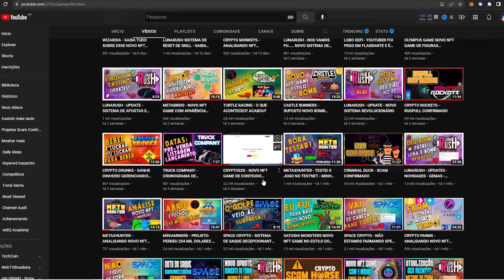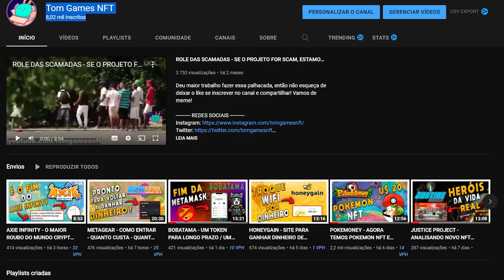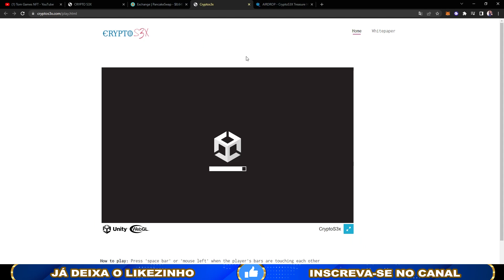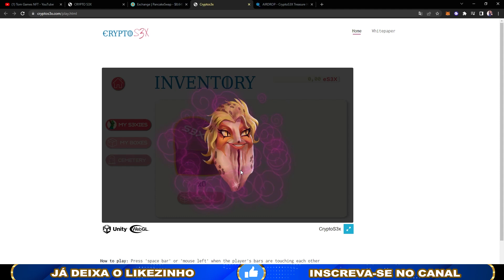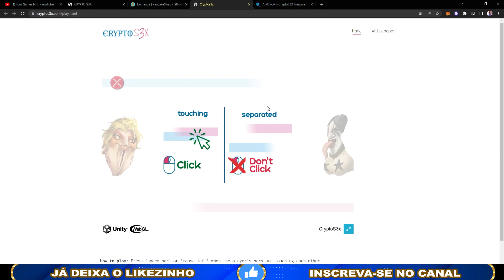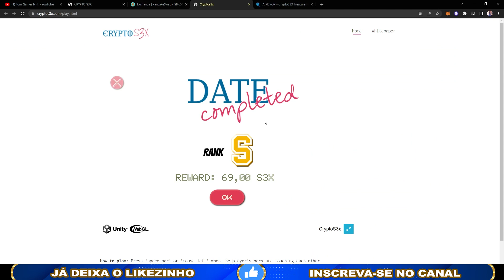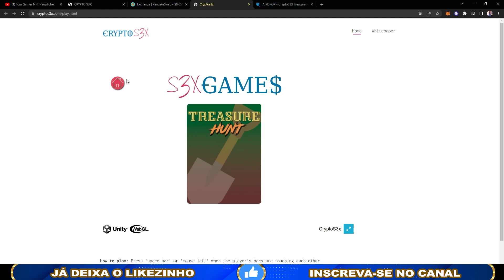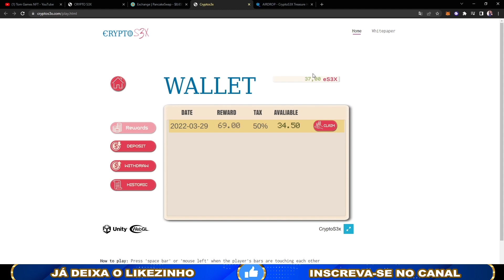CRYPTOS3X - ENTREI NO JOGO NFT DE SEXO E AINDA TIVE SORTE!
Galera, eu entrei nesse jogo NFT de sexo, e mostrei como funciona, quanto custa, quanto rende, ROI, e mostrei a gameplay.

🚨 IMPORTANTE
🚨Aviso:🚨 A informação contida neste vídeo não é garantida, não pretende ser abrangente e é estritamente apenas para fins informativos. Ela não deve ser considerada como recomendação de investimento / negociação. Toda a informação é acreditado para vir de fontes confiáveis. O Canal Tom Games NFT não garante a precisão, exatidão, ou integridade das informações na sua análise e, portanto, não será responsável por quaisquer perdas.